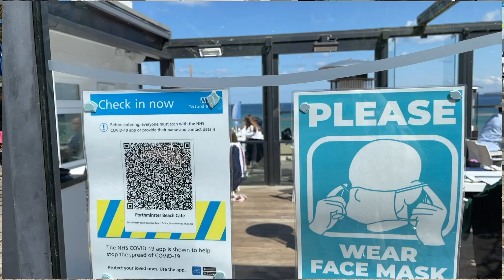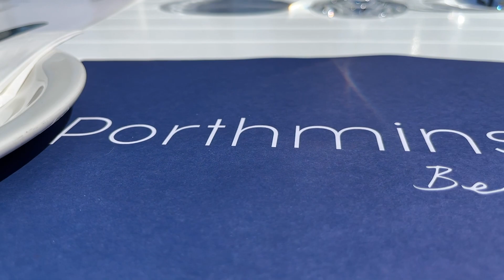Fabulous Outdoor Eats Cornwall - St Ives | Scenery & Seafood 2021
If you're looking to spend your summer holiday in Cornwall 2021 here are some wonderful places in and near St Ives to eat, including some of the best outdoor Restaurants in Cornwall. The scenery is beautiful, ps. if you love pasties, Cornwall Tesco St Ives Superstore actually stock very good ones - Rowes Pasties but get there before 1pm. Porthmeor Beach Cafe was definitely our favourite place to eat, there is an easy National Trust costal walk near Rosemergy Tea Rooms.

Porthmeor Beach Cafe
Caffe Pasta
Rosemergy Tea Rooms